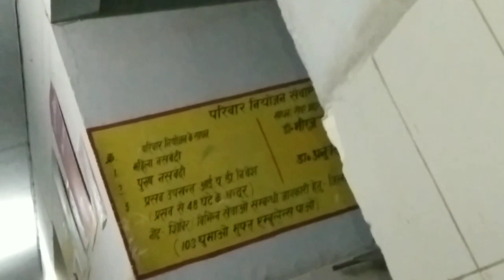हमारेमायके में सदियों से चलीआ रही नाग पंचमी पर गुड़ियों की पिटाई गुड़ियों के दिनआई नन्ही सी गुड़िया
हमारे मायके में सदियों से चली आ रही नाग पंचमी पर गुड़िया पीटने की परंपरा गुड़ियों के दिन आई नन्ही सी गुड़िया.

नमस्कार दोस्तों 🙏🙏🙏
दोस्तों इस वीडियो में मैंने आप लोगों को हमारे मायके में नाग पंचमी के दिन सदियों से चली आ रही गुड़िया पीटने की परंपरा. नागपंचमी के दिन कैसे गुड़िया को पीटते हैं और क्या-क्या करते है यह सब इस वीडियो में आप लोगों को दिखाया है और आशा करती हूं कि आप को हमारा यह वीडियो जरूर पसंद आएगा 🙏🙏

        anita devi real vlogs 🙏